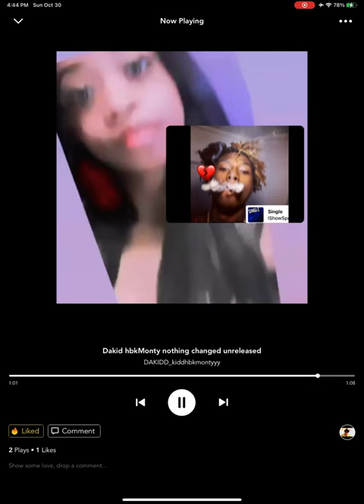Dakid hbkMonty (nothing changed) official audio Include [forever 2016 album]